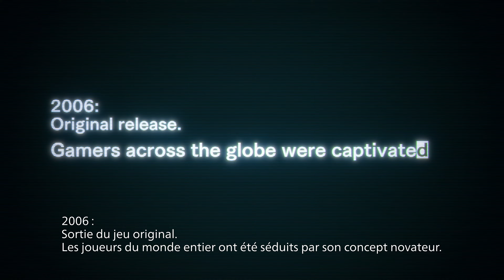Dead Rising Deluxe Remaster • Announcement 4K Trailer • FR • PS5 XSX PC